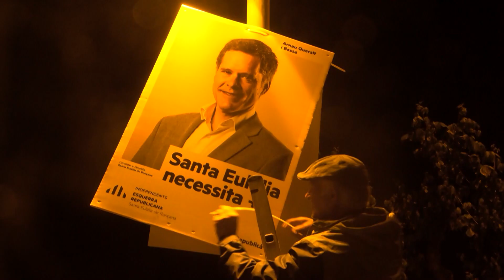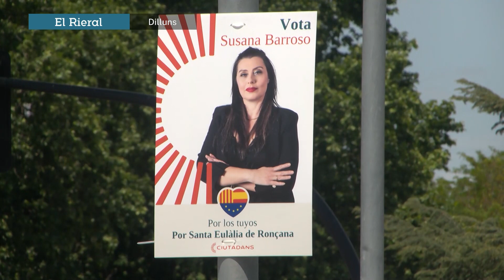Poques presentacions de partits i programes per a les eleccions municipals del 28 de maig